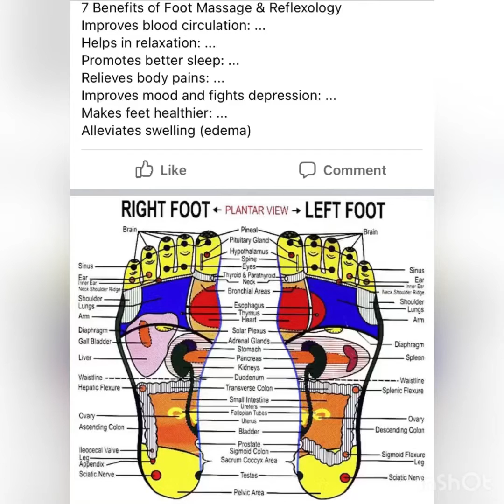Benefits of foot massage Full video